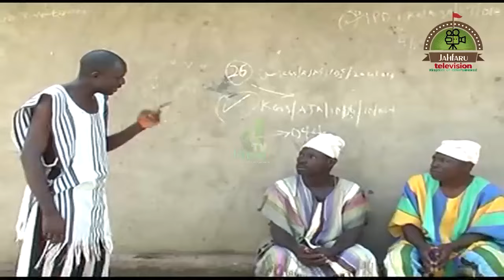Ovanga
Goodhome films and music in conjunction with Atgo films